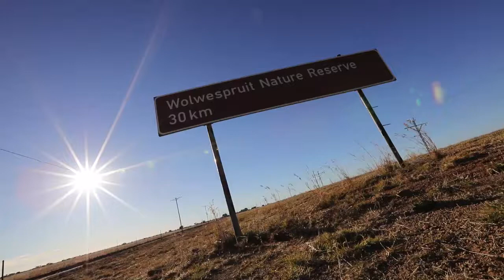Wolwespruit Nature Reserve - North West Parks South Africa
visitnortwestparks Wolwespruit Nature Reserve is one of the least known of the North West parks and has retained much of the appeal of the natural riverine environment. It also conserves a variety of plains game.